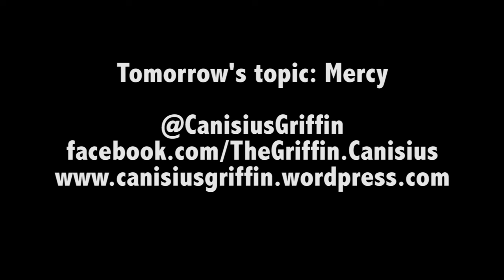Canisius and Pope Francis: The LGBTQ+ Community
Griffin editors Kyle Ferrara and CJ Gates sit down with Canisius Jesuits, administrators and students to get their thoughts and opinions on Pope Francis prior to his visit to the United States next week. This video is the fourth in a series of five and features Canisius President and former Griffin editor John J. Hurley, Unity Historian Emily Smith, Unity Vice President Elizabeth Sawka and Director of Mission and Identity Father Michael Tunney S.J., and Father Tom Colgan. Tomorrow’s video will focus on the Pope’s comments on the importance of mercy.